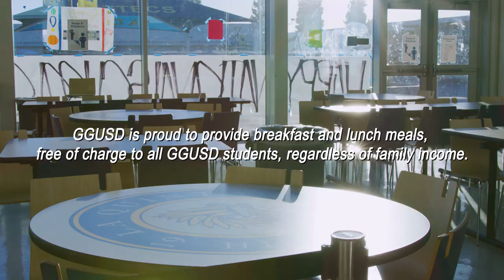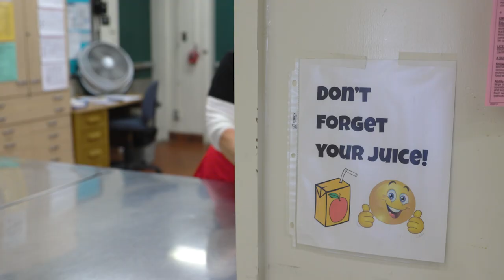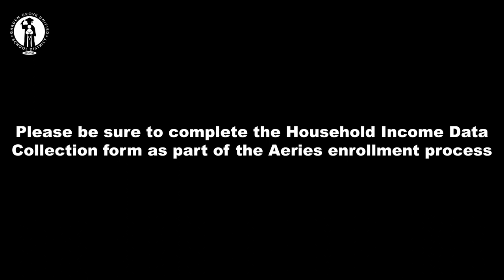GGUSD Offers Free and Healthy Meals to All Students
Garden Grove Unified School District’s Food Services Department does an outstanding job providing healthy breakfast and lunch meals that are free to all students.